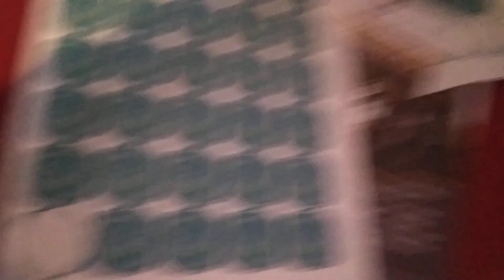😀 Ingalterra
Peruano promedio en inglaterra